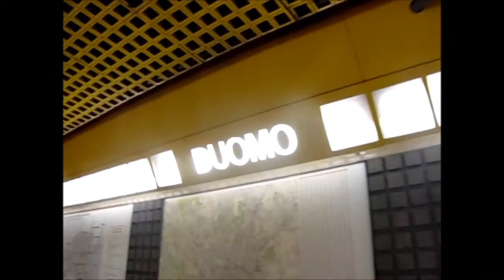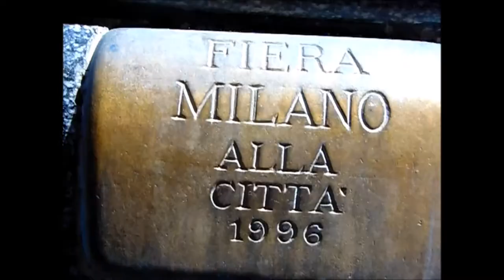MILANO | ITALIA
Piazza del Duomo ("Cathedral Square") is the main piazza (city square) of Milan, Italy. It is named after, and dominated by, the Milan Cathedral (the Duomo). The piazza marks the centre of the city, both in a geographic sense and because of its importance from an artistic, cultural, and social point of view. Rectangular in shape, with an overall area of 17,000 m2 (about 183,000 sq ft), the Piazza includes some of the most important buildings of Milan (and Italy in general), as well some of the most prestigious commercial activities, and it is by far the foremost tourist attraction of the city.
The Galleria Vittorio Emanuele II is the world's oldest shopping mall and contains the world's only certified 7-star hotel Town House Galleria. Housed within a four-story double arcade in central Milan, the Galleria is named after Victor Emmanuel II, the first king of the Kingdom of Italy. It was designed in 1861 and built by architect Giuseppe Mengoni between 1865 and 1877.
Sforza Castle (Italian: Castello Sforzesco) is in Milan, northern Italy. It was built in the 15th century by Francesco Sforza, Duke of Milan, on the remains of a 14th-century fortification. Later renovated and enlarged, in the 16th and 17th centuries it was one of the largest citadels in Europe. Extensively rebuilt by Luca Beltrami in 1891–1905, it now houses several of the city's museums and art collections.

WHAT I VLOG WITH:

- BIG CAMERA ►DSC H300
- LENS ► 35X Fixed
- ACTION CAM ► SJ 7000